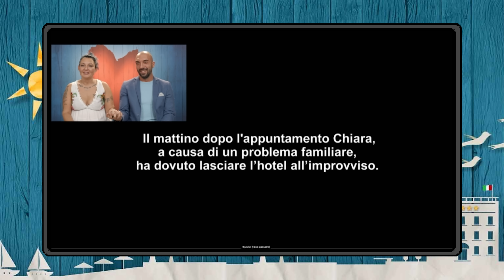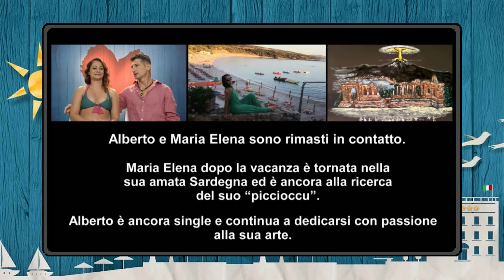ASSURDO !! DIPINGE CON IL CA**O 🖌️😂 | Primo Appuntamento Hotel *REACTION* Ep.#7